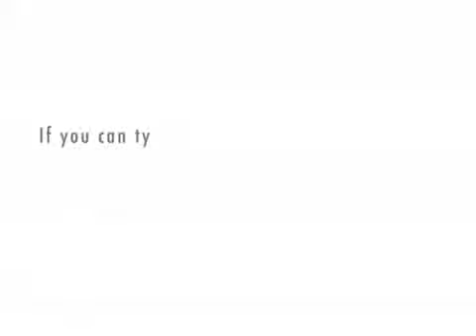Charlie and Mandy discuss the October Spending Review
A discussion about politics leads to the need for some Brazilian musical refreshment beyond the cliches